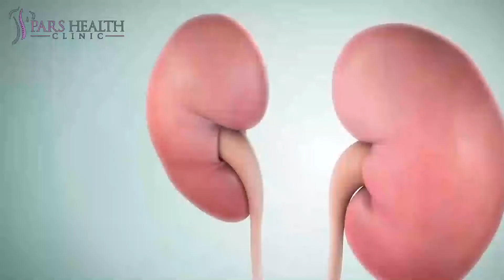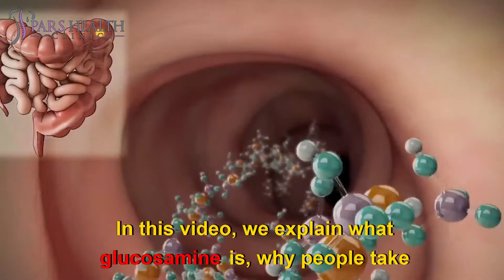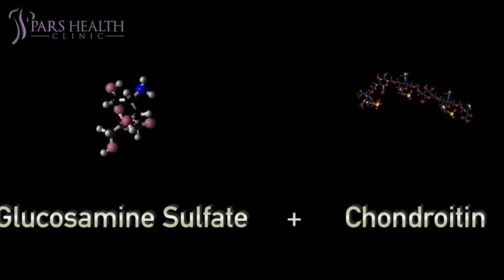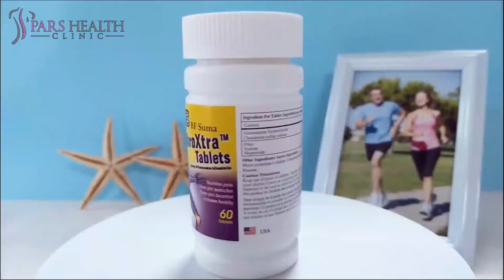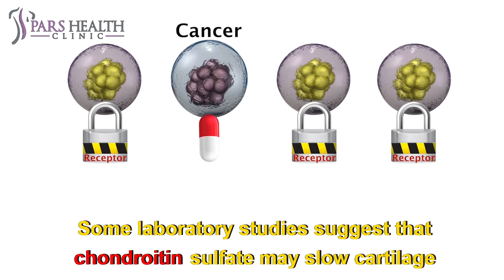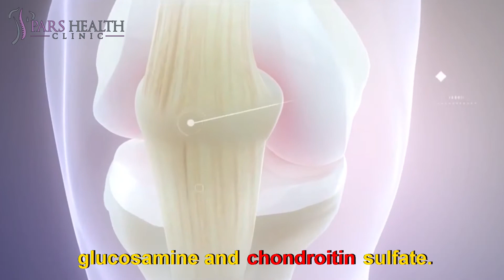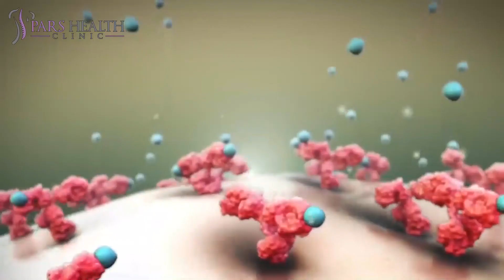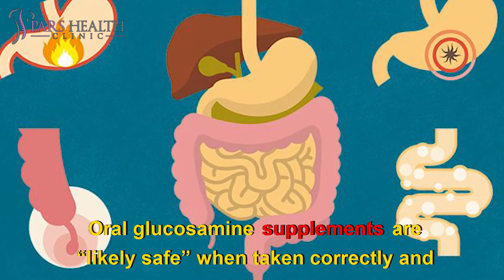The Truth About Glucosamine Supplements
What Is The Role of Glucosamine?

We'll be talking about these items in this video:
- What is glucosamine?
- What are the benefits of taking glucosamine?
- What are the side effects of taking glucosamine?
- What foods are high in glucosamine?
- Who should not take glucosamine?
- How long should I take glucosamine?
- What is Chondroitin Sulfate?
- What to Do Instead of Taking Glucosamine Supplements?

Glucosamine plays a vital role in building and repairing cartilage. Many people take glucosamine supplements in the hope of boosting their joint health. Do they work? If you experience joint pain you may be tempted by supplements such as, glucosamine and chondroitin, which are often taken together, or omega-3 pills such as fish oil. Here, we look at the evidence for when these supplements might help—and other pain management strategies to try.  A common question we are asked is, “Would it help me to take Glucosamine and Chondroitin Sulfate?” Glucosamine is a natural sugar that exists in the fluid around the joints, as well as in animal bones, bone marrow, shellfish, and fungi. The glucosamine in supplements usually comes from the shells of shellfish, though there is also a synthetic form. Chondroitin is similar to glucosamine, and also occurs naturally in joints. These were the second most popular dietary supplement after fish oil, and other types of omega-3 fatty acids. However, experts have questioned whether glucosamine supplements are useful, citing a lack of scientific evidence. In this video, we explain what glucosamine is, why people take it, and whether research indicates that the supplements can help. We also look at some possible side effects and other risks. What is glucosamine?
Glucosamine and chondroitin sulfate are nutritional supplements and are not subject to the same rigorous regulations required for prescription, and non-prescription drugs. Therefore, if you decide to take any supplements, you do so at your own risk. Glucosamine supplements typically come as tablets or capsules, but they are also available as injections. Also, there are various types of glucosamine, and it is not clear whether they have different effects. The types include:
Glucosamine sulfate
Glucosamine hydrochloride
N-acetyl glucosamine
Some supplements combine glucosamine with other ingredients, such as chondroitin sulfate, shark cartilage, or methylsulfonylmethane, known as MSM. Some people say that these supplements help with joint pain, but there is not enough scientific evidence to confirm this. The American College of Rheumatologists and the Arthritis Foundation advise people not to use glucosamine or chondroitin sulfate supplements for osteoarthritis. While they are likely to be safe for most people, experts have not confirmed that they work. It is important to keep in mind that the Food and Drug Administration (FDA) does not regulate the production of glucosamine products or any other supplements. As a result, it is not possible to know exactly what they contain. Supplements do not always, for example, contain the ingredients listed on their labels. Tests have shown that the glucosamine content in supplements can range from zero to over 100% of the amount advertised. Also, in some cases, labels listed glucosamine hydrochloride when the supplements contained glucosamine sulfate.
Function
The body uses glucosamine to build and repair cartilage. Cartilage is a flexible, tough, rubbery connective tissue that protects the bones in the joints. It provides padding and prevents the bones from rubbing together. As people age, their cartilage can become less flexible and start to break down. This can lead to pain, inflammation, and tissue damage, which, for example, occurs in osteoarthritis. There is some evidence that glucosamine might slow this process and benefit cartilage health. Glucosamine occurs naturally in the body, but levels fall as people get older. In time, the reduction could contribute to joint deterioration.
 Glucosamine and Chondroitin Supplements
A trial of 662 people with knee osteoarthritis finds that these supplements relieved the pain for some people—but over time they were no more effective than a placebo. And more recently, a study of 1,625 people found that using glucosamine and chondroitin over four years did not relieve knee pain, or prevent cartilage loss in people with osteoarthritis any better than a placebo. The American Academy of Orthopedic Surgeons does not recommend these supplements for osteoarthritis of the knee.